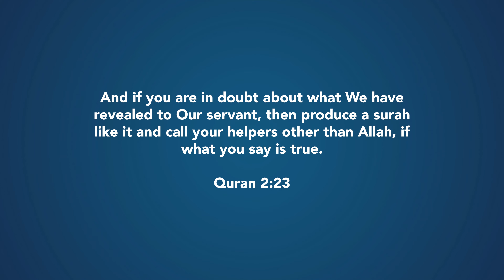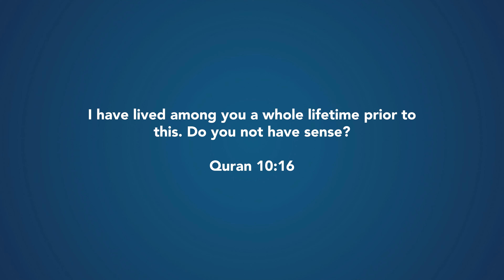Produce A Chapter Like It | Quran 2:23 | Misunderstood Quranic Verses | Dr. Shabir Ally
Dr. Shabir Ally delves into the interpretation of Quran 2:23, which poses a challenge to those who doubt its divine origin. The verse invites skeptics to produce a chapter like it if they believe it is not from God. Dr. Shabir clarifies that this verse is one of several in the Quran that issue a similar challenge, underscoring the Quran’s unique attributes. He explains that classical Quranic commentators have highlighted the unparalleled eloquence of the Quran in the Arabic language, making it impossible for anyone to replicate its style and depth without divine intervention. This challenge serves as a response to naysayers who claimed the Quran was merely a creation of Prophet Muhammad, emphasizing that such a work could only be divinely inspired. Dr. Shabir explains that the verse is often misunderstood because people interpret it too narrowly, focusing solely on the linguistic challenge. To properly understand this verse, one must appreciate the holistic nature of the Quran’s miracle, which cannot be replicated by human efforts alone. This comprehensive perspective highlights the verse's true significance and the broader challenge it poses to skeptics.